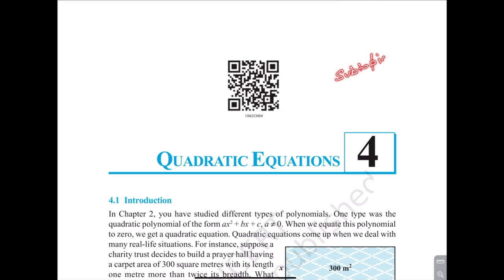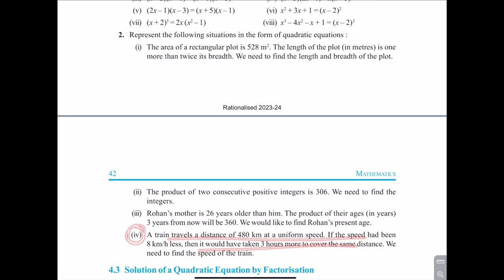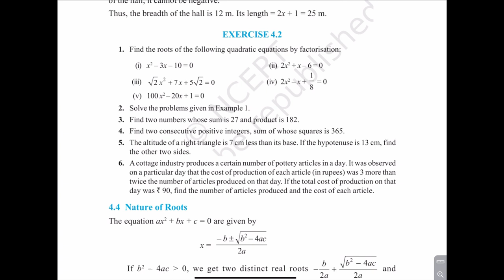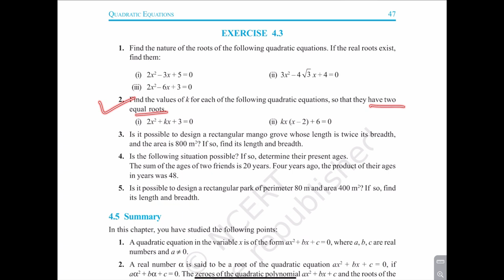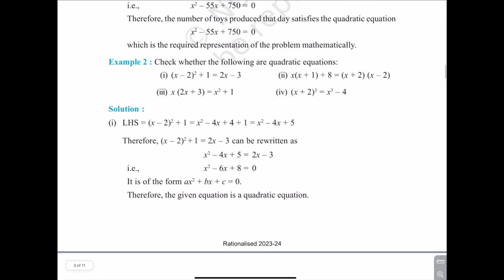Quadratic Equations | Class 10 Maths Ncert Questions | CBSE Class 10 Board Exam 2024 Preparation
Are you gearing up for the CBSE Class 10 Board Exam 2024 and looking to ace the Quadratic Equations section? Look no further! In this comprehensive video, we dive deep into Class 10 Maths NCERT Questions related to Quadratic Equations to ensure you're well-prepared for the upcoming exams.

🔍 Topics Covered:

Quadratic Formula Demystified
Word Problems Involving Quadratic Equations
Practical Applications of Quadratic Equations